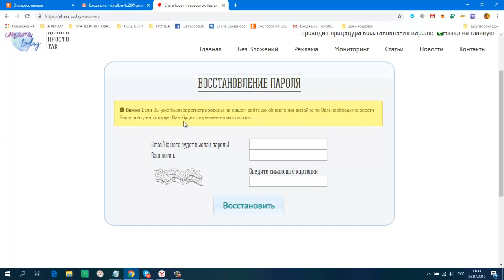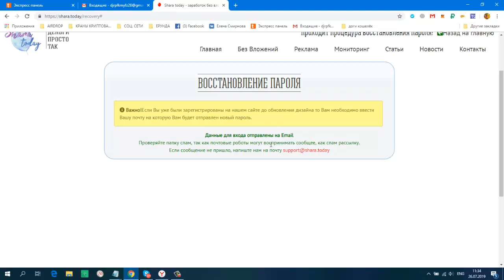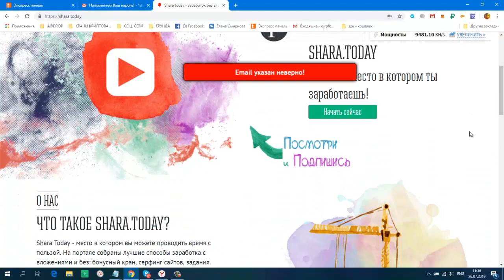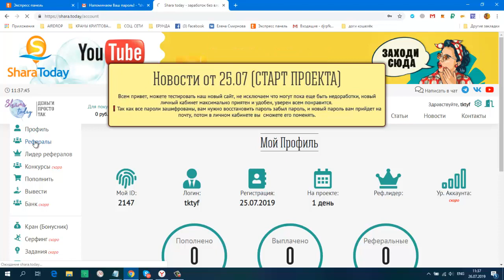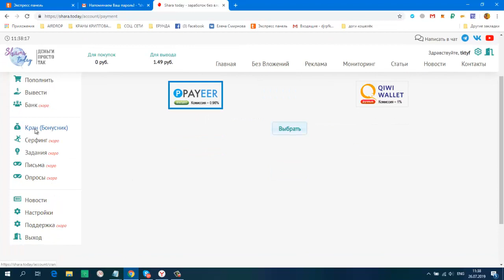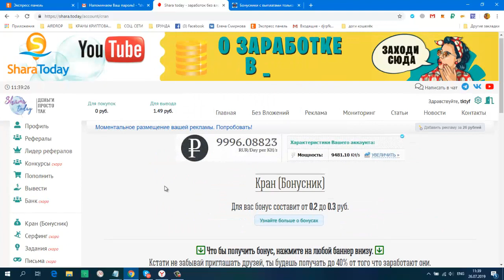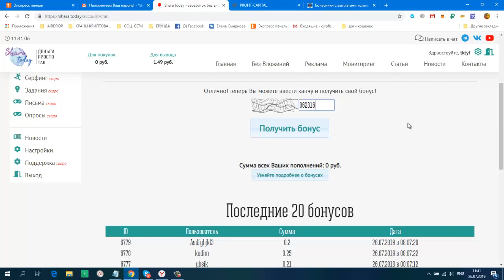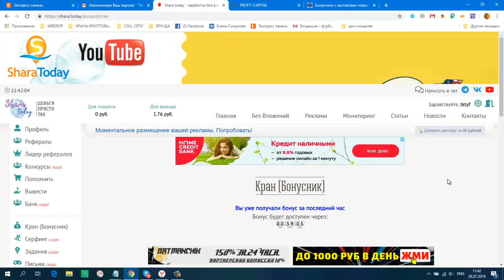Без вложений! SHARA TODAY ВХОД! ОБНОВЛЕНИЕ ПАРОЛЯ!